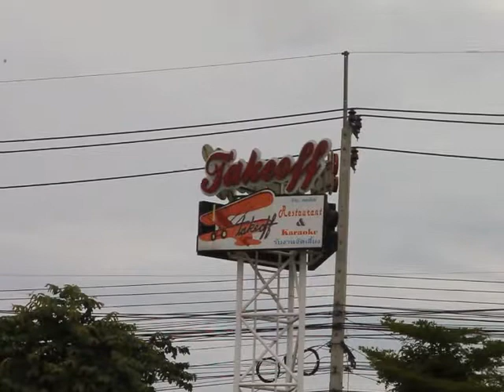แข่งขันแรลลี่ที่ไม่มีใครเค้าทำกัน 19/07/2015 สรุปกติกาก่อนสตาร์ท